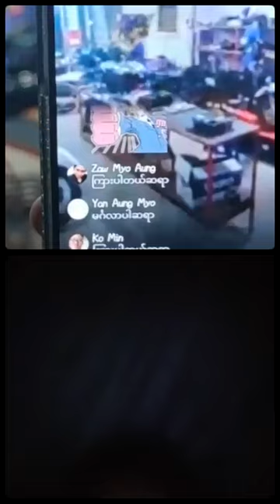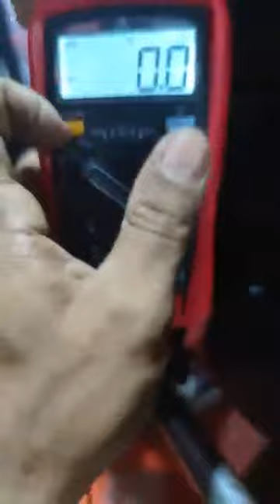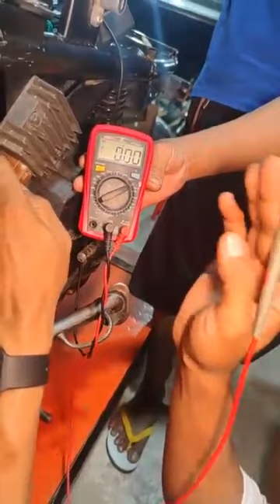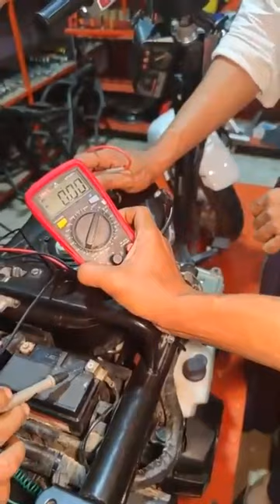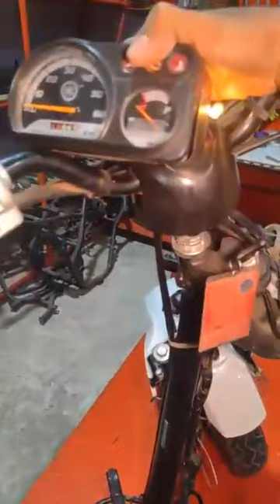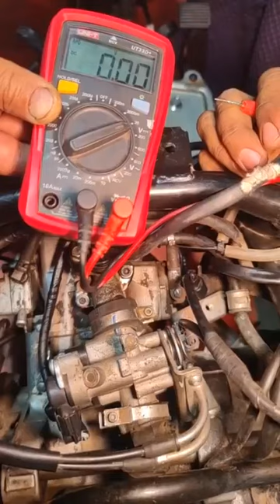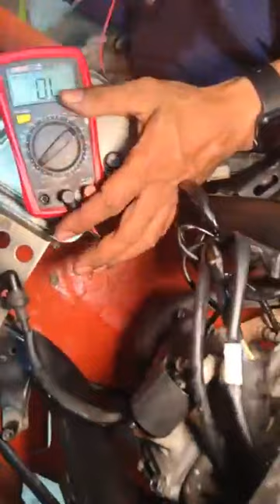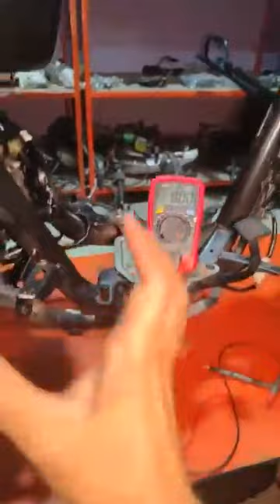Yamaha Gear -50cc ဝါယာရိန္း 💁‍♂️👨‍🔧👩‍🔧ေလ့လာၾကမယ္ဗ်✍ဆရာထူးေက်ာ္ ျျမဝတီ